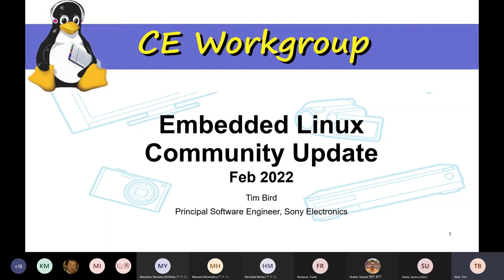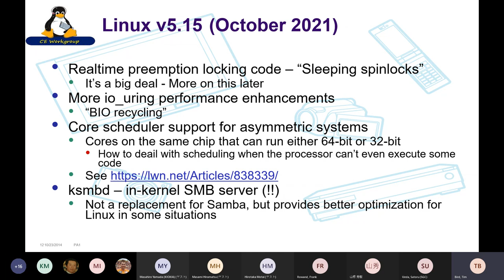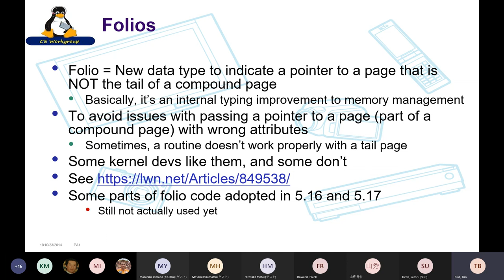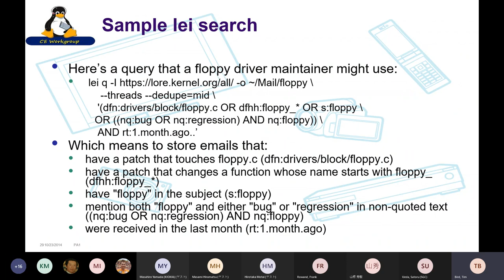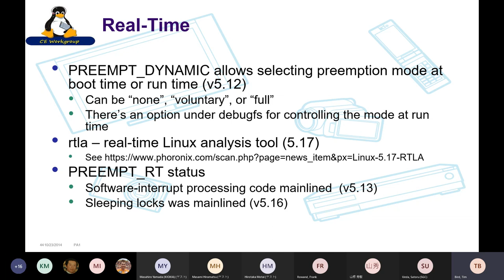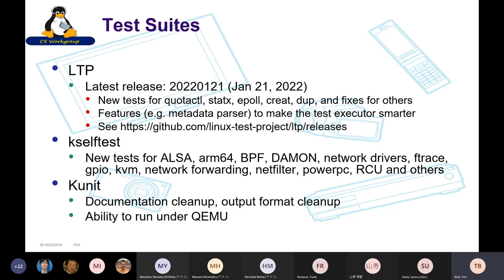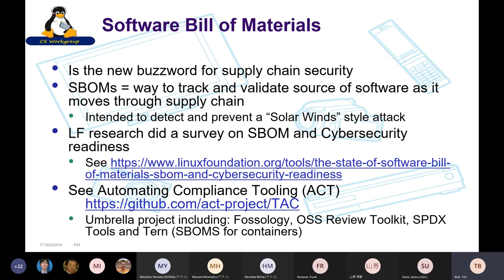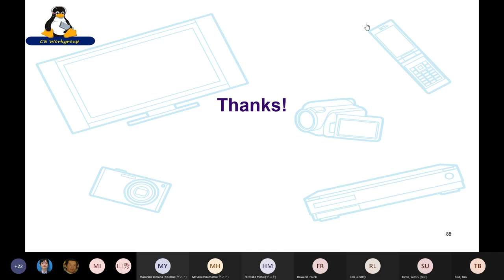Japan Technical Jamboree 78 1